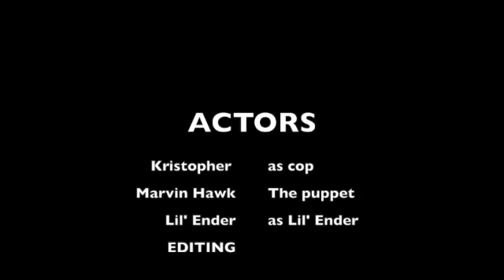Kristopher vs. Marvin Hawk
Come see the ultimate battle between Kristopher and Marvin Hawk! Who are you rooting for?